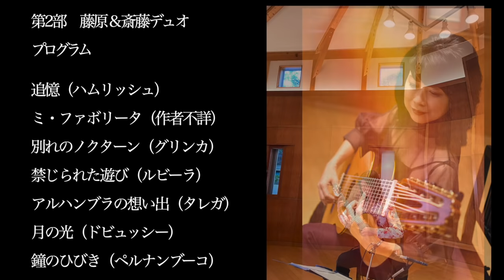Haruna Miyakawa 日本一ギターの上手い女子高生：宮川春菜／他 2020.11 High school girl with the best guitar in Japan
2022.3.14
宮川春菜パッケージ版DVD発売中！
2ndDVD「森に夢みる」
1stDVD「シャコンヌ」

宮川春菜 高画質ダウンロード版はこちら

配信コンサートチケット発売中！！
配信日：2021年11月24日19：00〜27日23：59
チケット販売締め切り　11月24日17：00まで
チケット販売＆配信
イープラス・ストリーミング＋
視聴料　2200円（チケット販売は日本国内のみになります）
チケットはイープラスから→

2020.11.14の宮川春菜さんの配信がDVDになって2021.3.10発売されます。
Amazonリンクから購入できます。

藤原浩哲編のデュオ楽譜も準備中です。発売日未定ですがサーベル社から発売予定です。こちらも詳細決まりましたら、ここでアナウンスさせて頂きます。

2020年10月15日　AM10:00~ イープラスでチケット販売開始！！

イープラス・ストリーミングプラス
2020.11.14~15 2夜連続ギターコンサート（両公演とも11.20までアーカイブ配信有り）視聴料　各公演　1000円

（宮川春菜、斎藤明子　両公演ご希望の場合は、2公演分（チケット2枚）必要です。各1000円）

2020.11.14 『宮川春菜‹東京デビュー›ギターリサイタル』〜日本一ギターの上手い女子高生・大曲全部弾く！

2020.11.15 『斎藤明子ギターリサイタル』〜ギター界の美空ひばり「スペインの魂を謳う」（第2部共演：藤原浩哲）

11月14日19：00〜配信（アーカイブ配信11月20日まで）
宮川春菜（みやがわ・はるな）
奈良県在住　18歳（高校3年生）8歳よりギターを牧瀬豊氏に師事。12歳で初ソロリサイタル。2019年山陰ギターコンクール優勝。2020年日本ジュニア・ギターコンクール高校生部門第1位及び審査員全員一致の最優秀賞受賞。

宮川春菜プログラム

はちすずめ（サグレラス）
ハンガリー幻想曲（メルツ）
椿姫〜オペラ・レビューより（メルツ）
グラン・ソロ（ソル・アグアド編）
カプリス No.24 （パガニーニ）
グラン・ホタ（タレガ）
最後のトレモロ（バリオス）
英雄ソナタ（ジュリアーニ）
ボッケリーニ讃歌　第4楽章（テデスコ）
椿姫の主題による幻想曲（アルカス）
シャコンヌ（バッハ・イエペス編）

11月15日19：00〜配信

斎藤明子（さいとう・あきこ）長野県在住
東京国際ギターコンクール優勝など数々の国内外のコンクールで優勝。90年代にはソニーミュージックよりCD3枚発売。ニューヨーク・カーネギーホールでのソロリサイタル成功など国際的評価も得る。

第1部　斎藤明子プログラム

トナディーリャ（バリオス）
哀歌／盗賊の歌（カタルニア民謡）
エル・ビート　（スペイン民謡）
歌と踊り第6番（モンポウ）
スペイン・セレナータ  (マラッツ)
スペイン舞曲第5番／第10番（グラナドス）
朱色の塔（アルベニス）
エストレリータ（ポンセ）
アンダルーサ（デ・ラ・マサ）
クラベリートス（バルベルデ）

（インターバル無しでそのまま第2部も連続配信されます）

第2部　藤原＆斎藤ギターデュオプログラム

追憶（ハムリッシュ）
ミ・ファボリータ（作者不詳）
別れのノクターン（グリンカ）
愛のロマンス〜禁じられた遊び（ルビーラ）
アルハンブラ宮殿の想い出（タレガ）
月の光（ドビュッシー）
鐘のひびき（ペルナンブーコ）
ワルツ ・ピカピカ（作者不詳）
マゴアード（レイス）
月光　（ソル／藤原）
グラナダ（アルベニス）
アストリアス（アルベニス）
カバティーナ『映画・ディア・ハンターのテーマ』（マイヤーズ）
カディス（アルベニス）
はかなき人生（ファリャ）

（すべて藤原編）